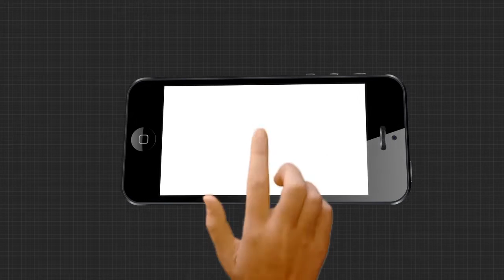ମାଟି ତଳୁ ବାହାରୁଛି ଝରଣା ପରି ପାଣି